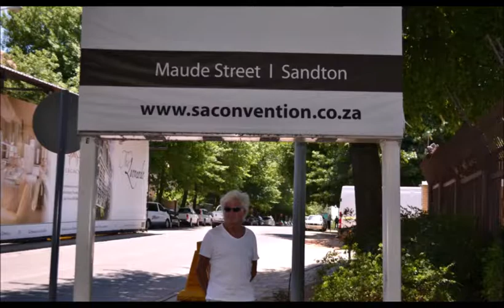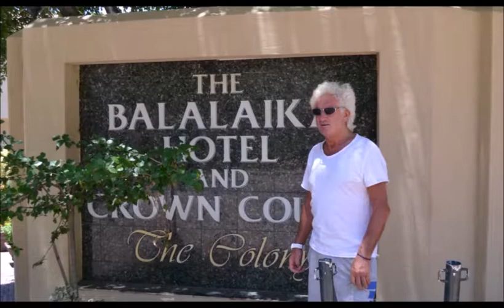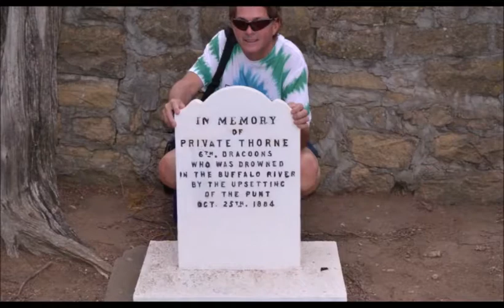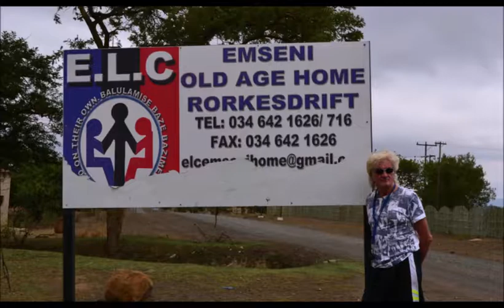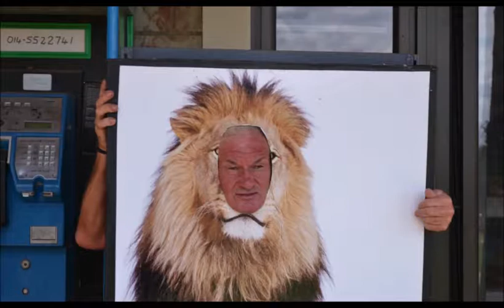SA Holiday Mixed Photo Slideshow 2015 2016 No 1 T Rafferty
SA Holiday 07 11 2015 Bonfire T Rafferty